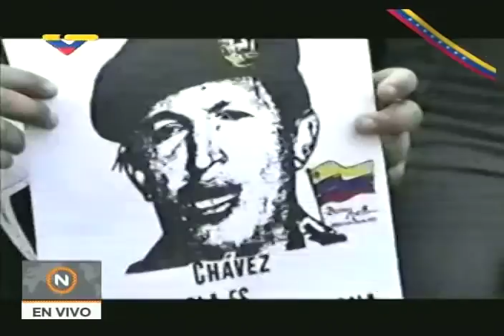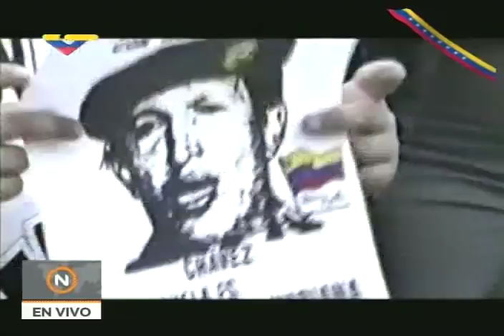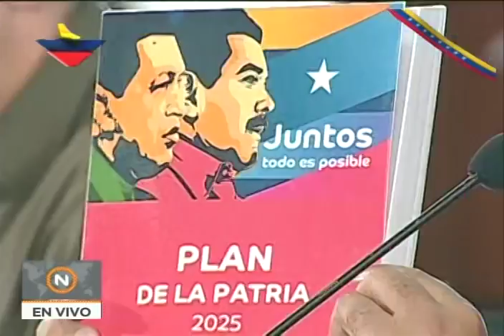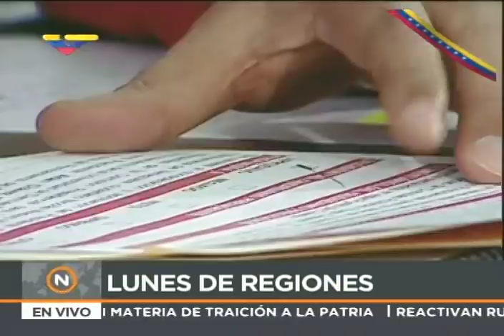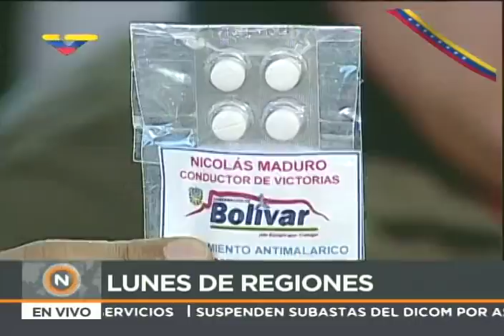Presidente Maduro en Lunes de Regiones, 26 marzo 2018, transmision completa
Nicolás Maduro este 26 de marzo de 2018 desde el Palacio Blanco en reunión con gobernadores y alcaldes.